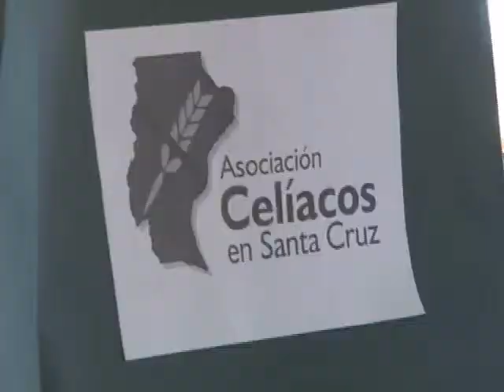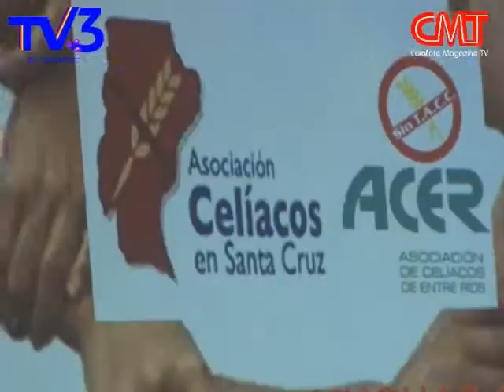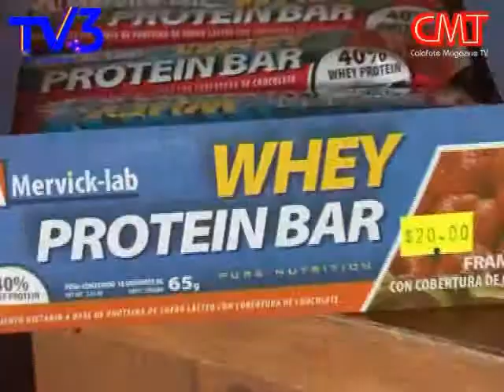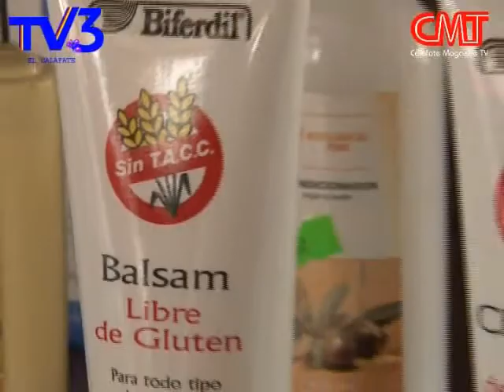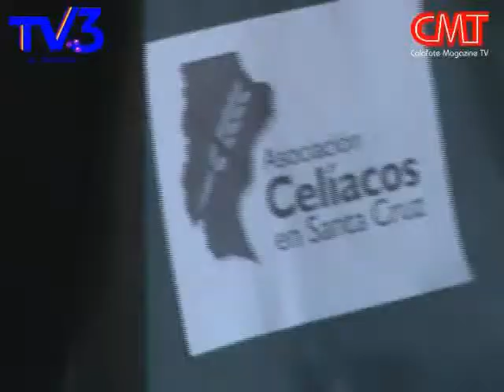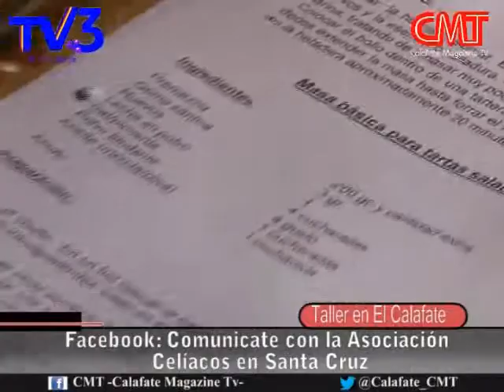Taller de Cocina y Manipulación de Alimentos - Apto Celíacos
La Asociación Celíacos en Santa Cruz organizó una doble jornada en Río Gallegos y El Calafate, en las que brindó el Taller de Cocicna y Manipulación de Alimentos, en el que participaron personas celíacas, profesionales gastronómicos y hoteleros. En esta nota te contamos todo lo que debés saber.